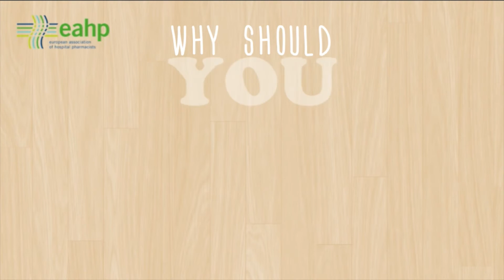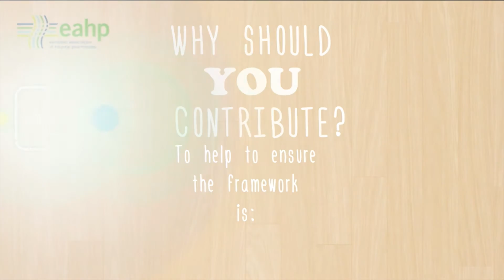What is a common training framework for hospital pharmacy?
EAHP and its member associations are creating a common training framework for hospital pharmacy in Europe. Learn more about the project and register to participate in the consultation